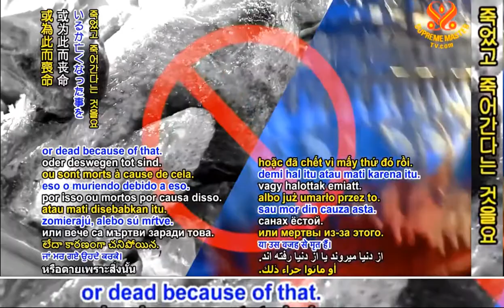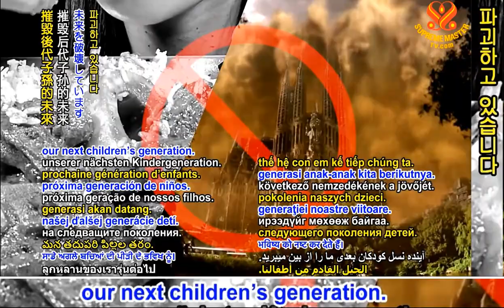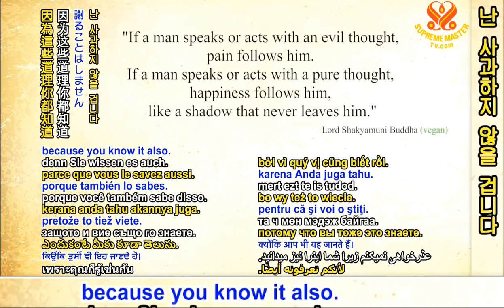깨어나세요 비건이 되세요 Supreme Master Ching Hai Calls for the World to Wake Up and Be Vegan